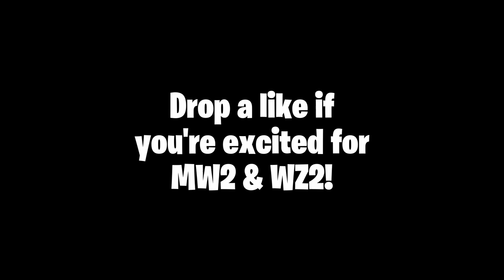I FINALLY played Modern Warfare 2.. (AMAZING)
The Modern Warfare 2 beta is here, and in this video you will see MW2 gameplay. We will also talk about my thoughts on the game as well as Warzone 2 news and rumors.